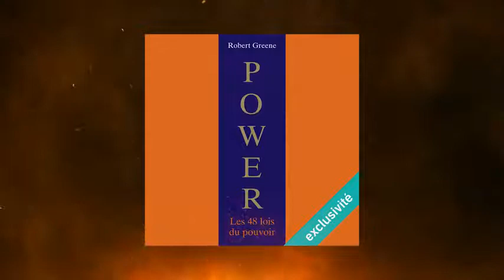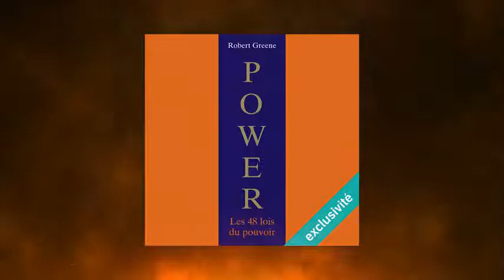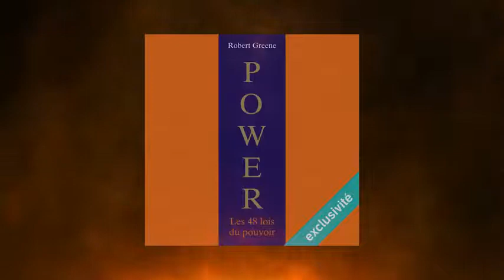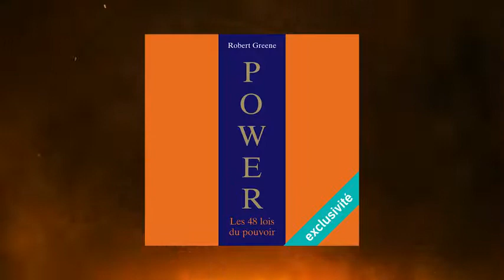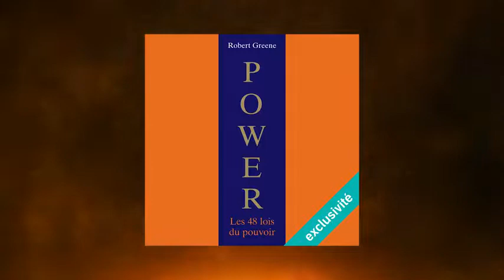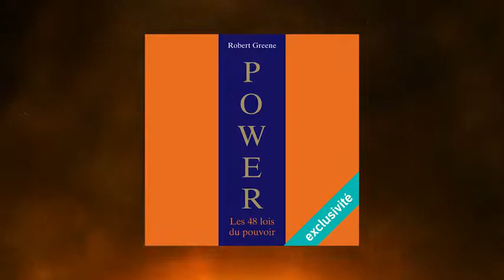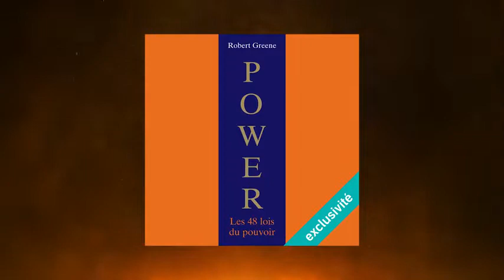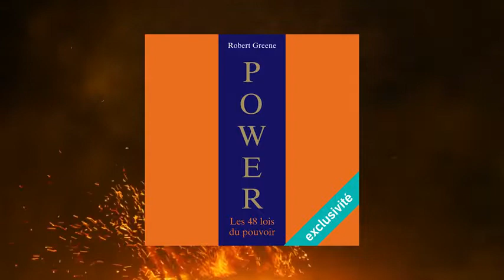Lois 1 à 12 Respect et non respect Les 48 lois du Pouvoir de Robert Greene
D. P